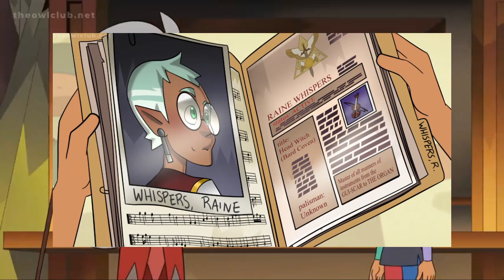Folge 11 REVIEW |DerFlozi Willkommen im Haus der Eulen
Wuuuuuuuuuuuuhhhh! Es geht weiter! :3
Ich bin sehr gehyped! DAnke an Nici und Seline, die mir hier bei einigen Sachen geholfen hat! Nici du smol hahahahhahaahaaaa

🔸Gäste: Haben alle abgesagt... QwQ
⚜️ Im Video vorgekommene Elemente:
Quellen:

Videoausschnitte: @Disney (LThe Owl House)